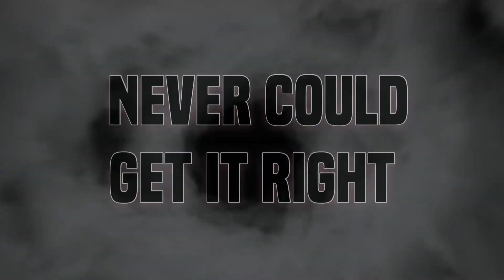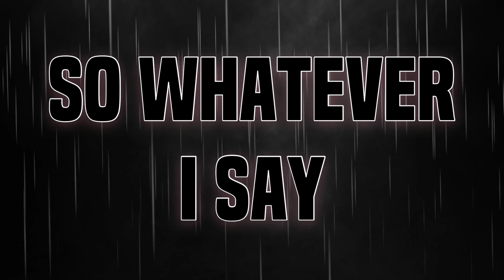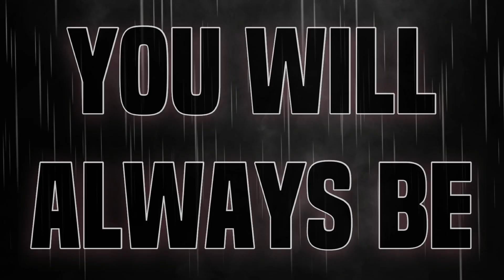Maryland Twisters - F5 21-22